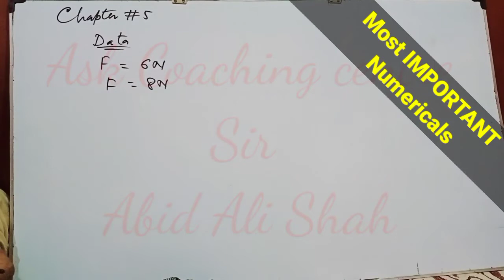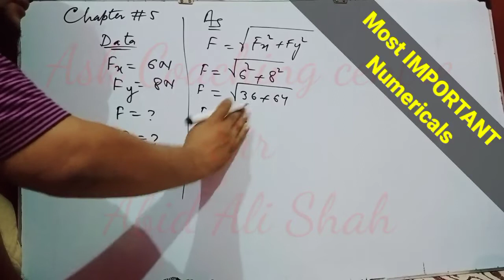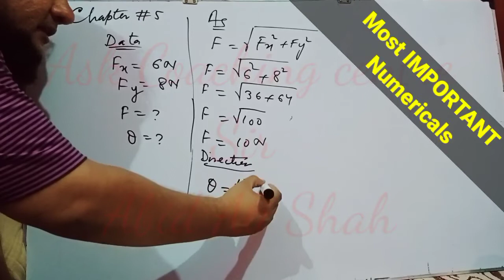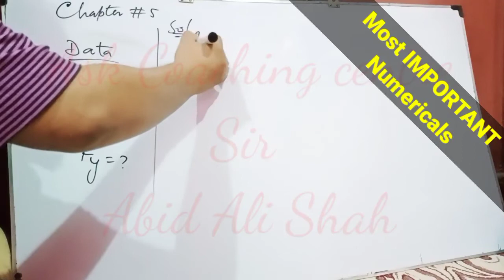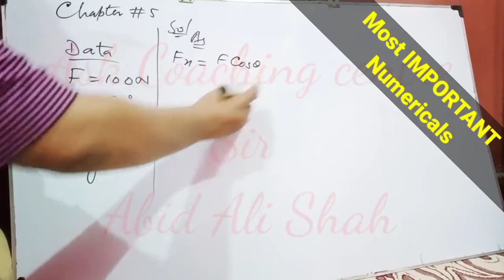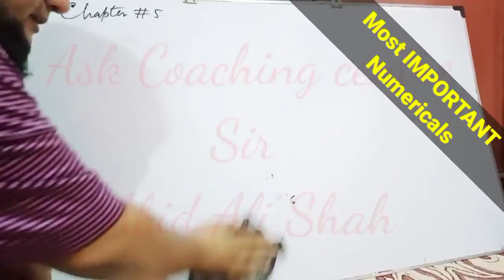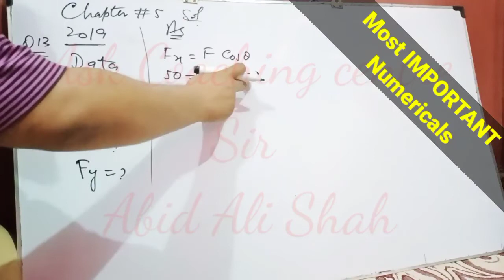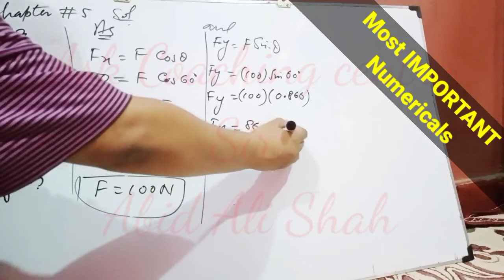Vectors and Scalars Numericals ||Physics Chapter 5 || Very Important ||Class 9th & 10th || Abid Shah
Abid Ali Shah Zy-Chisht-Nizami Naimati

Administrator of Ask Coaching centre

M.sc Economics
M.A Islamiat
M.ed Administration

B.ed Math Physics
B.sc Math Physics Stats